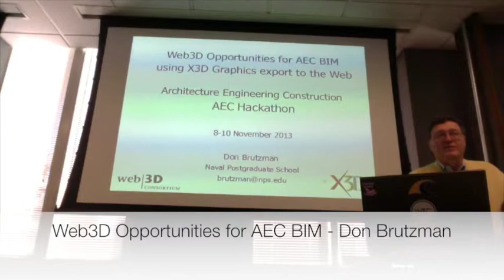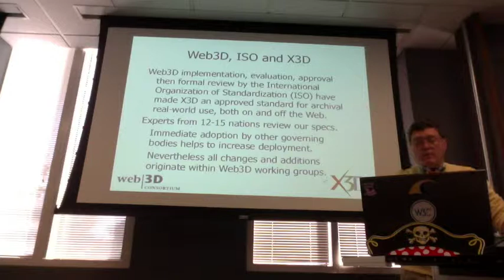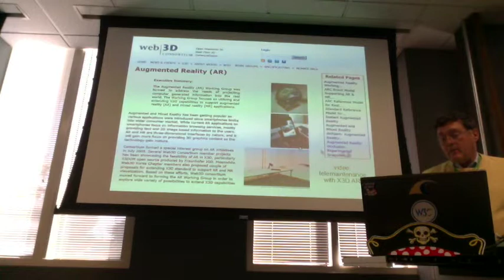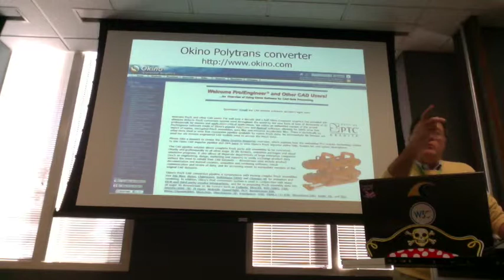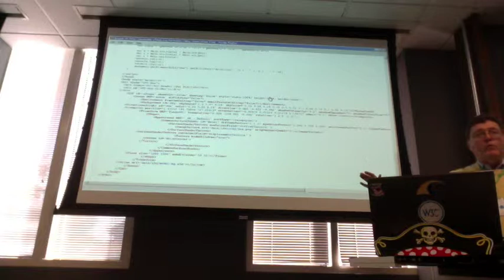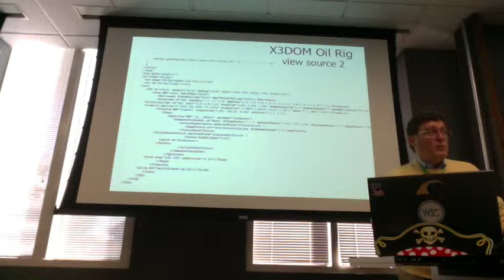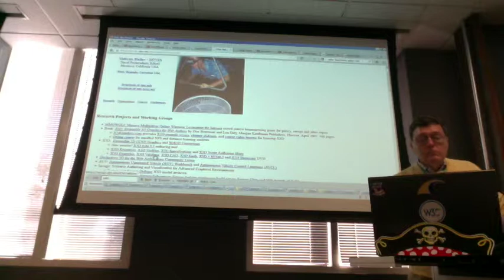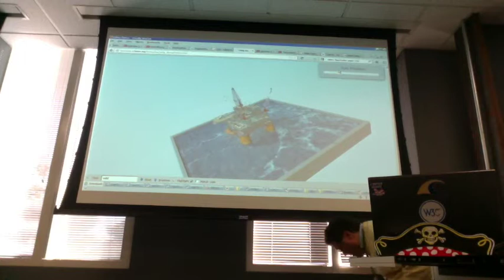AEC Hackathon 1.0: Don Brutzman - Web3D opportunities for AEC BIM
Don Brutzman presents 'Web3D opportunities for AEC BIM' on November 9,2013 at AEC Hackathon 1.0 at Facebook HQ, Menlo Park.